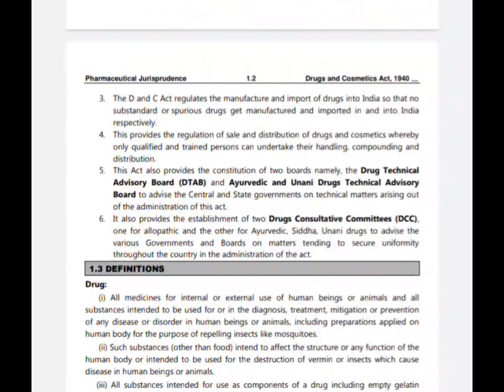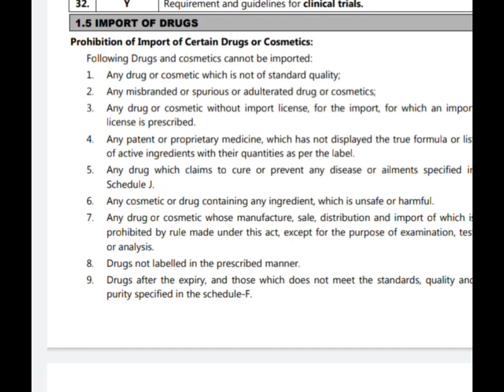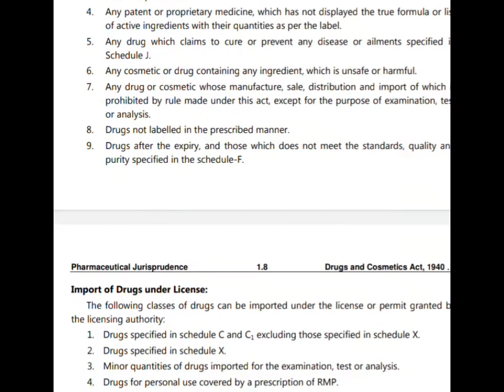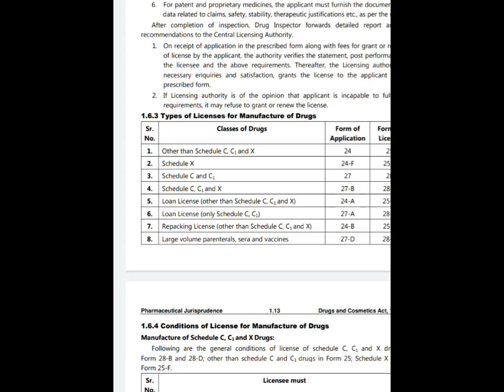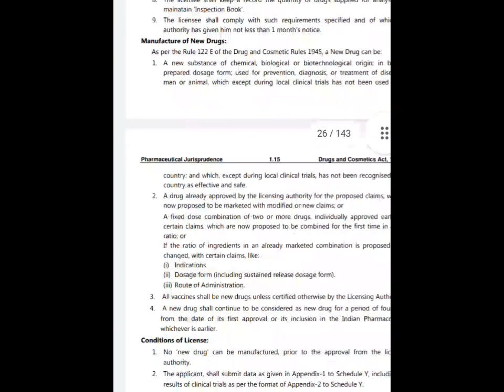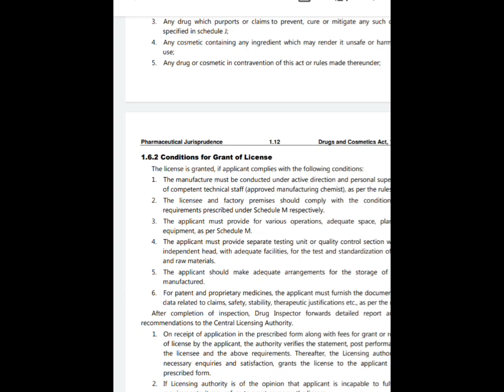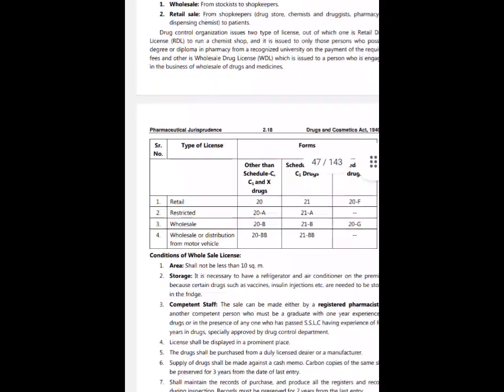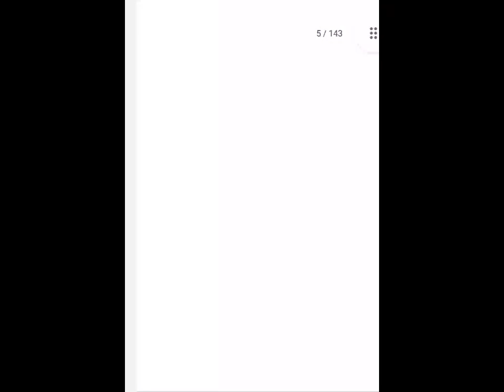How to study Jurisprudence?